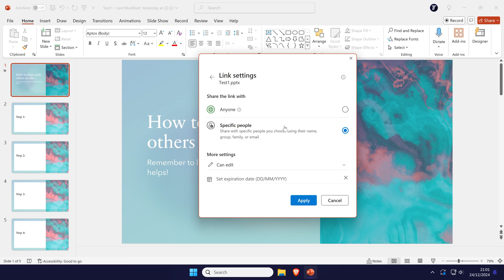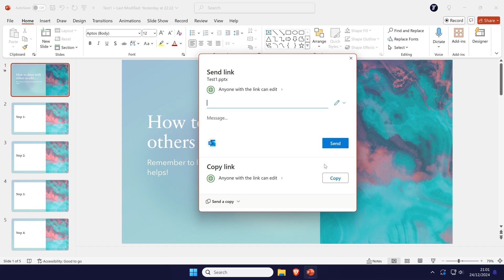How to Share PowerPoint Presentation With Others to Edit (Create Group Presentation)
Want to know how to share presentation in PowerPoint? This video will show you how to share presentation with others to edit in PowerPoint. You might want to know how to share PowerPoint presentation with others to edit to work on a group presentation together. Hopefully today’s video helps show you how to create group presentation in Microsoft PowerPoint!